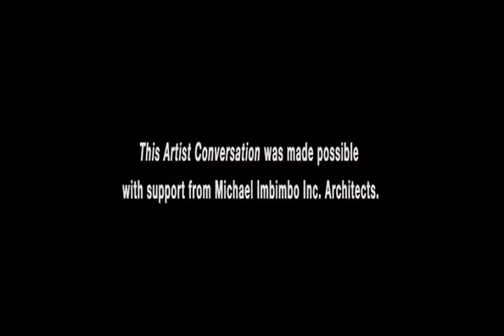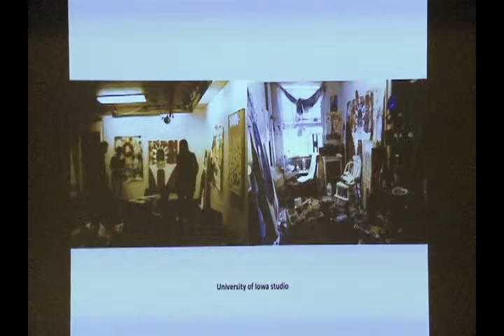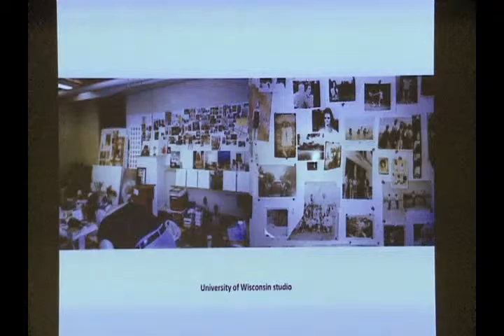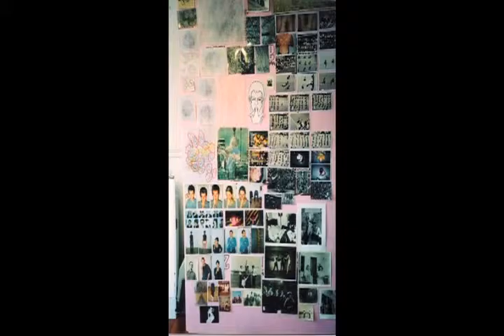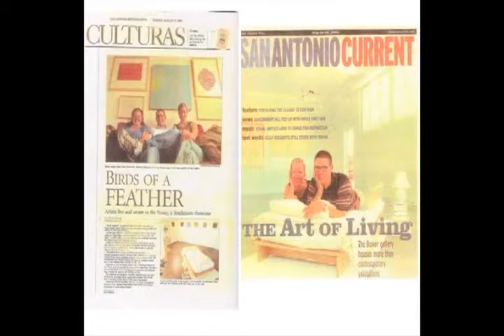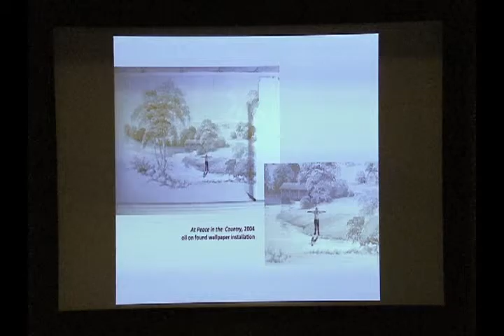David S. Rubin Interviews Joey Fauerso - Part 1/4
The San Antonio Museum of Art presents Artist Conversations between David Rubin, former San Antonio Museum of Art curator, and contemporary artists and writers in San Antonio, Texas. This interview was held on July 17, 2012 with artist Joey Fauerso.